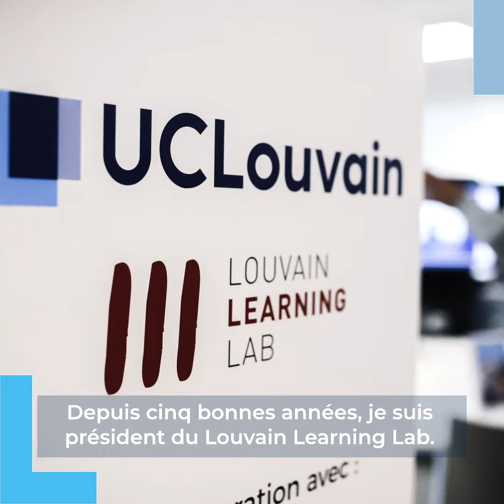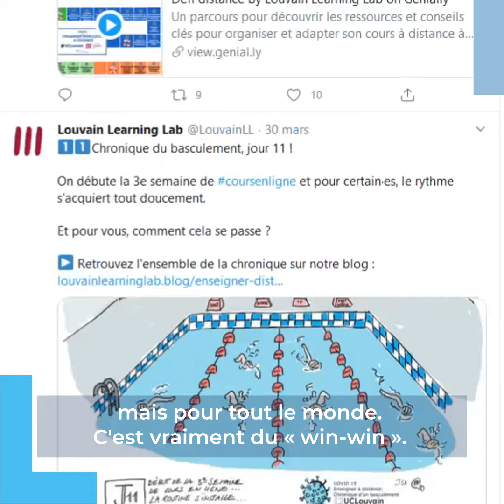UCLouvain @ home - Benoît Raucent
Depuis le début du confinement, le Louvain Learning Lab offre aux enseignant·es des webinaires et des outils pour les aider dans la mise en place de leurs cours et examens à distance. L’ensemble de ces ressources étant ouvertes à toutes et tous, un magnifique esprit collaboratif s’est installé, notamment avec les hautes écoles.
Benoît Raucent nous en dit plus.